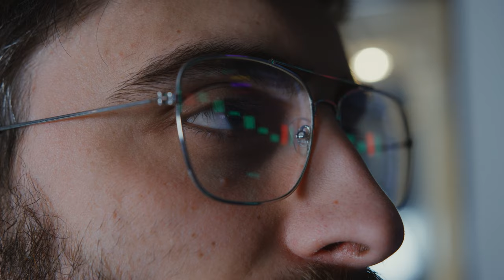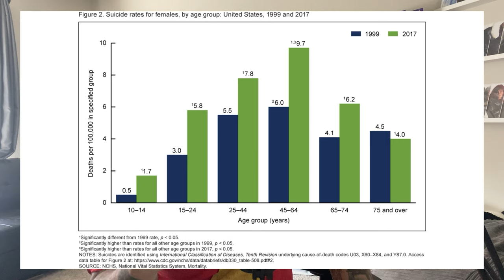Redefining Masculinity in a Changing World: Navigating Modern Identity and Values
Welcome to a thought-provoking journey into the heart of masculinity's evolution amidst a rapidly changing world. In this video, we delve deep into the complex intersections of identity, values, and storytelling, exploring how modern men grapple with isolation, deconstructed ideals, and the search for a meaningful archetype. Join us as we dissect the impact of media, dissect modernist and post-modernist narratives, and unveil a path towards reconstructing masculinity.

Let's engage in a conversation that reshapes our understanding of masculinity and its place in the ever-evolving fabric of society. Share your thoughts, insights, and experiences in the comments below, and let's navigate this journey of transformation together.